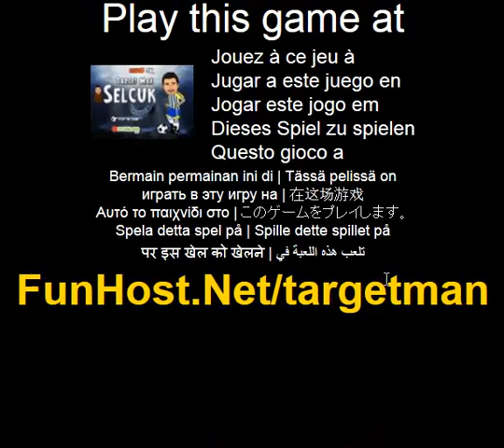man -alvo - o jogo de video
Homem armado no parapeito plataforma para atirar jogo Selcuk-alvo e vai tentar fazer a pontuacao mais alta. Continue sua inscricao clicando sobre a entrada no jogo use o mouse para mirar e atirar, pressionando o botao esquerdo do mouse ao apontar os objetos mais comoventes para fazer a maior pontuacao, atirando. Boa sorte. (Tiro). Jogue este jogo de video no O jogo - www - Facebook - Twitter - YouTube